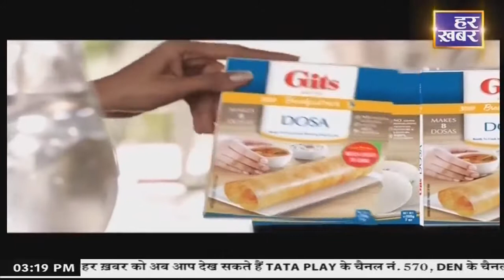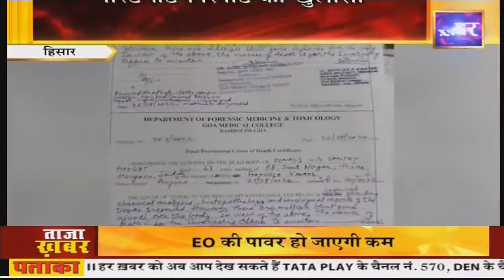म्हारा हरियाणा || 3:00 बजे || प्रदेश और सरकार से जुड़ी हर छोटी-बड़ी खबर सबसे पहले, देखिए Har Khabar